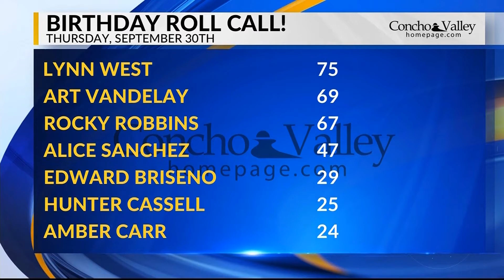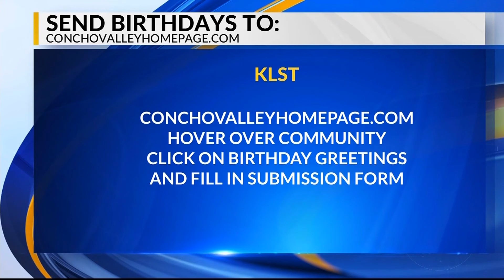Birthday Celebrations: September 30, 2021